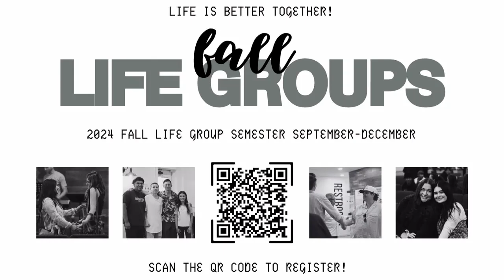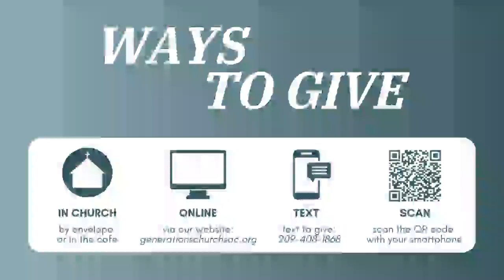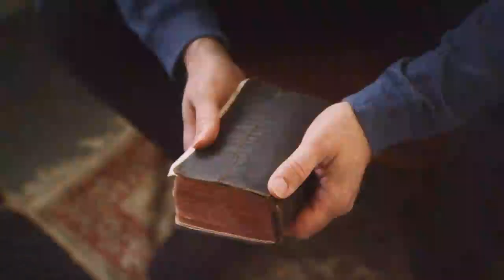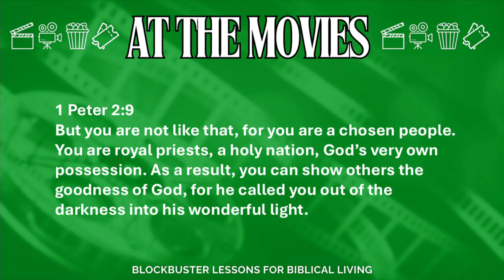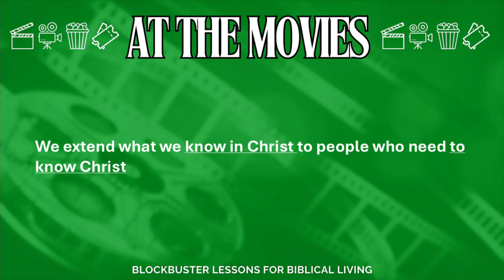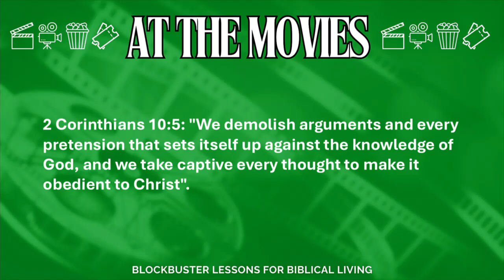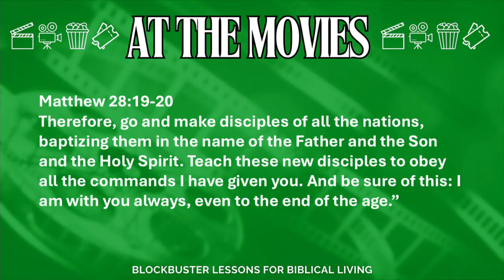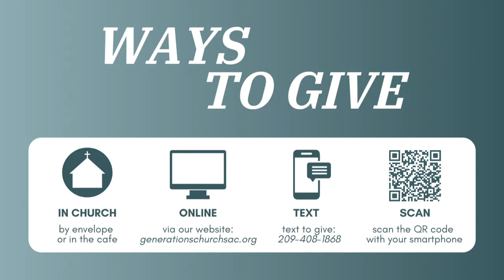Generations Church LiveStream 10 6 24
Thank you for joining us. See links to Video Clips, Digital Sermon Notes, and Digital connection Card below.

Or visit us on Sundays at 9:00 and 10:30am: 2052 Auburn Blvd Sacramento, Ca 95821